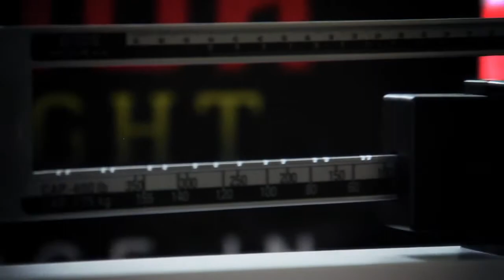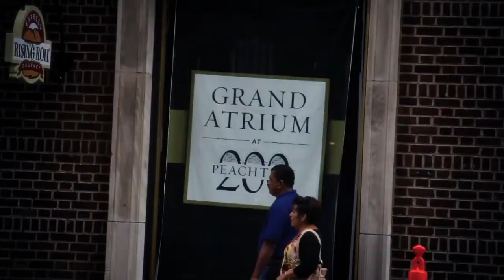Bangkok Fight Night UNDISPUTED Weigh Ins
All the fighters have made weight and are clear to fight on Friday June 15th at Bangkok Fight Nights UNDISPUTED. John Quieroz vz Ralph Acosta, Warren Thompson vs Alex Berrios and Chike Lindsay vs Malaipet 2. This is bound to be the most exciting card this year.